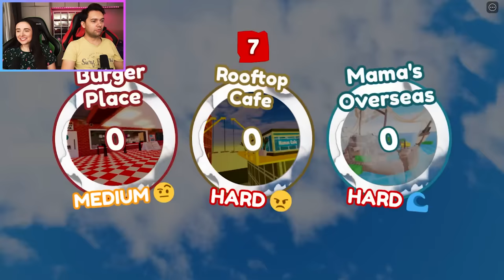PUNE Bebe OBRAZNIC In CUPTOR ! Ce?